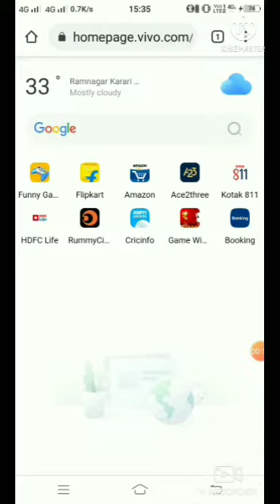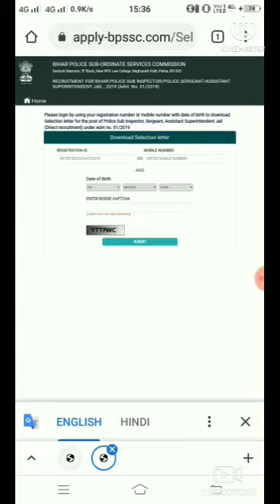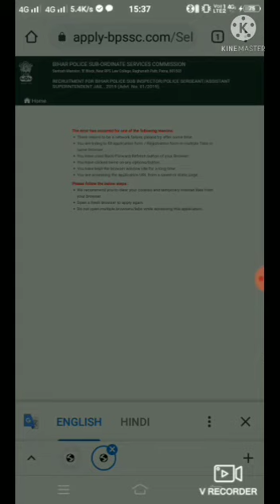बिहार दारोगा|| selection LETTER || SI SHAILESH || KNOWLEDGE TWEETS